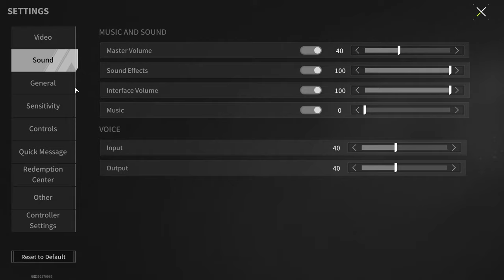"Zero to Hero" - Are You Ready To Become A Hero? - Lost Light